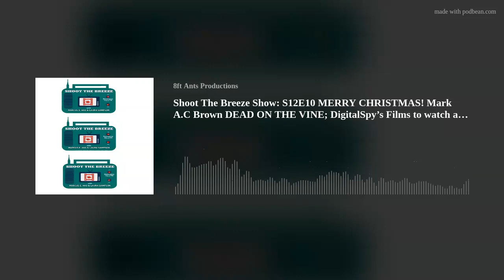Shoot The Breeze Show: S12E10 MERRY CHRISTMAS! Mark A.C Brown DEAD ON THE VINE; DigitalSpy’s Films t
A talk programme dedicated to films and television shows, presented by Marcus Ako, Laura Sampson and David Campbell, on Resonance 104.4FM  at 7pm (UK) on Fridays.
Podcast episodes available from Monday morning at 00:30 (UK)
This is the final episode of season 12 in 2022, and Marcus and Producer Dave are joined by Mark A.C Brown - Writer and Director of DEAD ON THE VINE (2022).  Also on the show, Marcus and Producer Dave scan through DigitalSpy.com BEST CHRISTMAS MOVIES ON TV 2022.

HAPPY CHRISTMAS AND MERRY NEW YEAR!!!